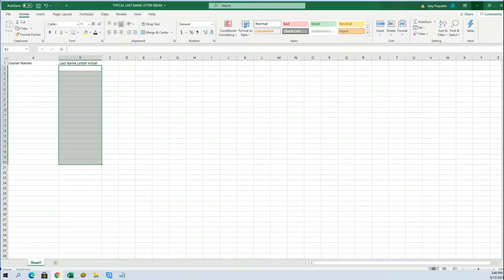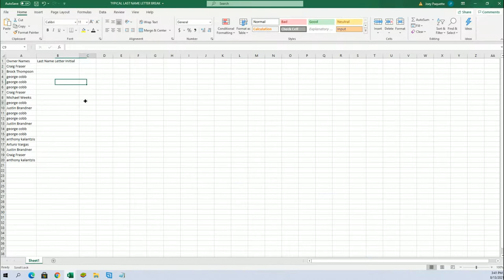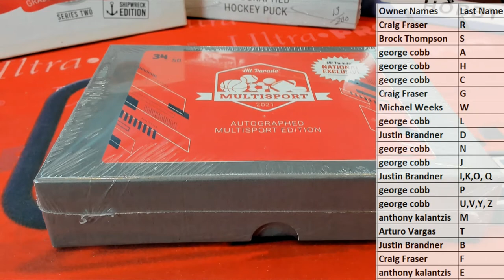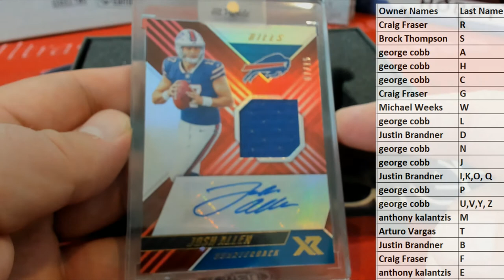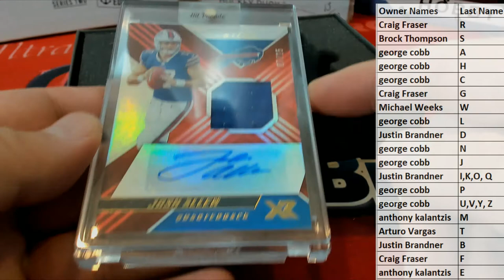2021 Hit Parade Multisport Autographed National Exclusive ID NATEXHPAUTO231